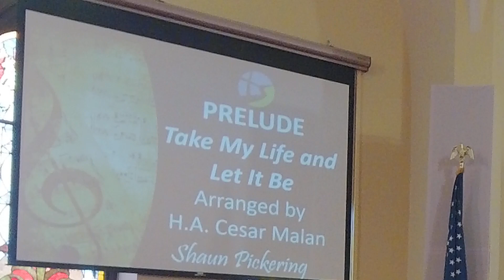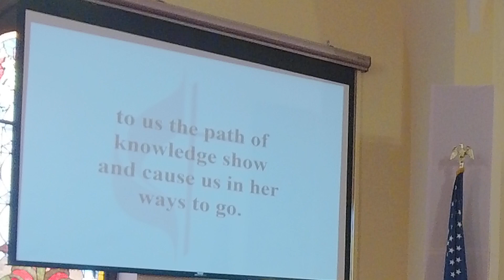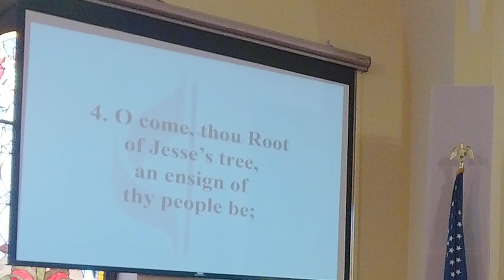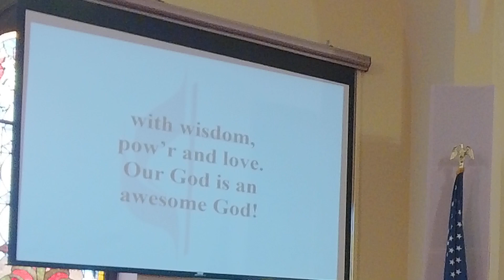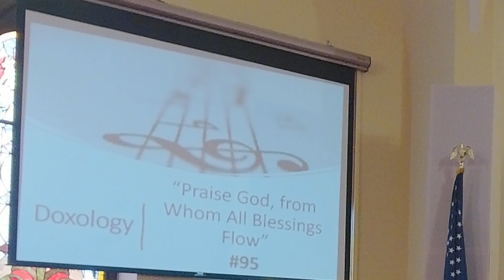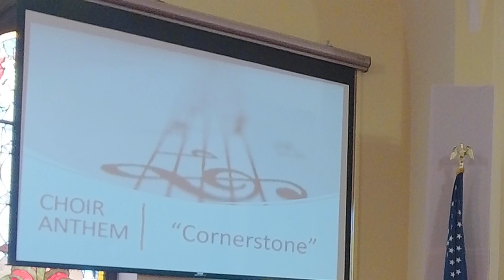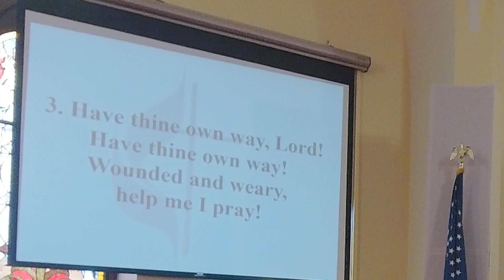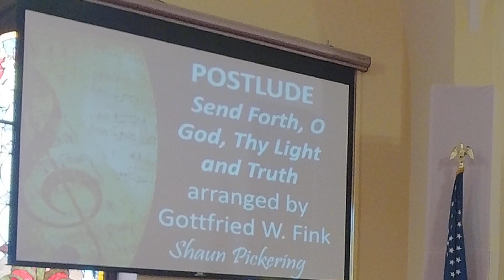PUMC Worship Where You Are 2023-10-15